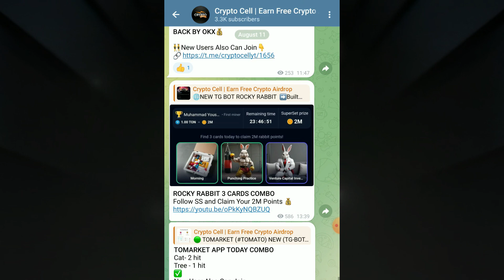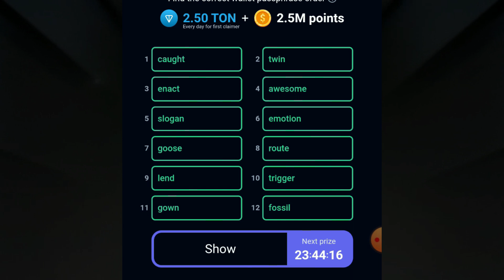Rocky Rabbit Enigma 12 August | Rocky Rabbit Enigma Today